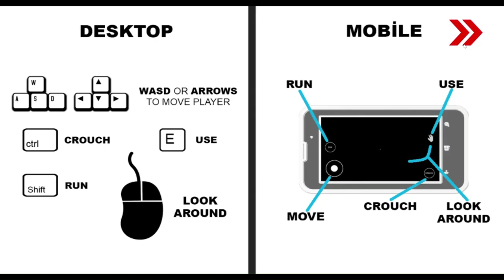horrorstories Part 1 bhoot na tho mari jaan hee la le Horror Hospital 2#viral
hello guys welcome to your channal VR GAMING